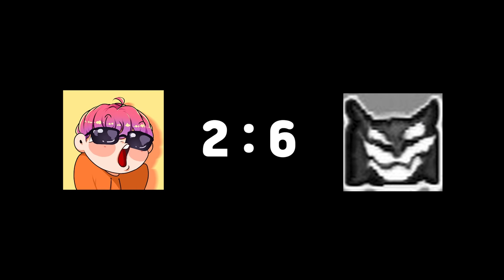THE LEGEND SPAM BATTLE (w/@UFokinWotM8GD ) | GD race | Geometry Dash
Follow Channel Designer : YON

About